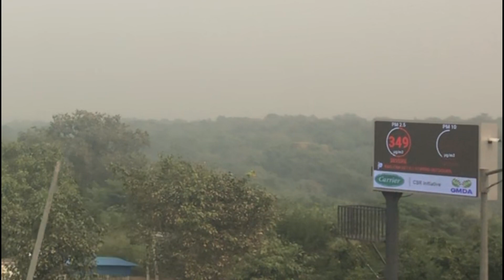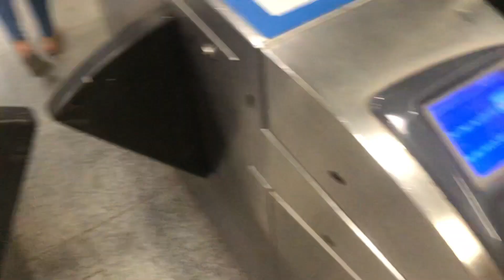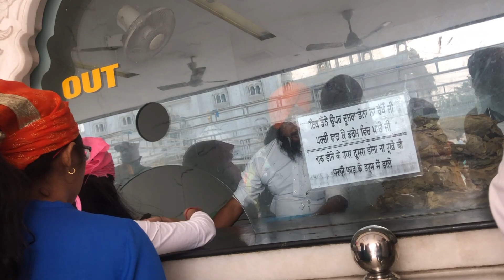Bangla Sahib Gurudwara delhi || Langar at gurudwara Bangla sahib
Bangla Sahib
The Sikh temple, Gurdwara Bangla Sahib is situated at the intersection Baba kharak Singh Marg and Ashoka Road in the heart of Connaught Place area in Central Delhi. It was built as small temple by Sikh General ‘Baba Bhagel Singh in 1783. In the same year he also supervised the construction of nine other sikh shrines . Initially, this was the private Bungalow of Mirza Raja Jai Singh (The ruler of the kingdom of Amber and military General of the Mughal Empire). He was an ardent admirer of the Sikh Guru, Guru Harkrishan Sahib.The 8th Guru Harkishan Sahib ji was only 5years old when he was was put on the “Gaddi” and made the leader of all Sikhs at the time. When he was in Delhi for few months as a guest of Raja Jai Singh in 1964 a small pox and cholera epidemic broke out in the city. Due to guruji’s blessings, a dip in the pool in bangla sahib helped devotees over come the diseases. He also distributed medicines, food and clothes to the needy. Processions and Prayers mark Gurpurab Day, and thousands of devotees visit the Bangla Sahib Gurdwara to celebrate the birth anniversary of Guru Harkrishan Sahib